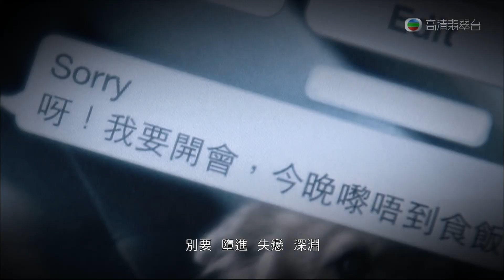吳若希 - 第一天失戀 TVB HD MV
吳若希 - 第一天失戀
作曲： 黃安弘
填詞： 李敏
編曲： Johnny Yim
監製： Johnny Yim

星巴克的咖啡倒了一半
刻意的緩和情緒 我沒頹然流淚
分手的字句不出那兩類
不聽不知 無顧慮
我轉頭離別 懶得取走咖啡單據

影相機的記憶給我統統刪去
隨即上網訂一張機票 上機再睡
在半空經過氣流起跌 我開始失戀者之旅
浮雲端 無人能知道 我掉眼淚

第一天失戀 以後怎算
還須趕快接受變遷
沒有愛情 差點崩潰 已經在臨界點
結束 第一天失戀 快樂改天
思維都紊亂
明顯光陰似箭 我捱過這天 我過到這天
明日有挑戰

失戀者的記憶不會統統刪去
留低最美麗片段 使我想得更累
在腦海陰暗處難消退 要走出失戀者之旅
而旁邊 無人能知道 我是沒法睡

思維都紊亂
都知光陰似箭 我捱過這天 我過到這天
明日又有挑戰

別要 墮進 失戀 深淵
其實我該決斷
還須真知灼見 我看見 看見 人缺點
第一天失戀
以後打算須趕快接受變遷
沒有愛情 差點崩潰 我怎能結束 全部你的片段
第一天失戀 快樂改天
思維都紊亂
明顯光陰似箭 我捱過這天 可走岀失戀
再見